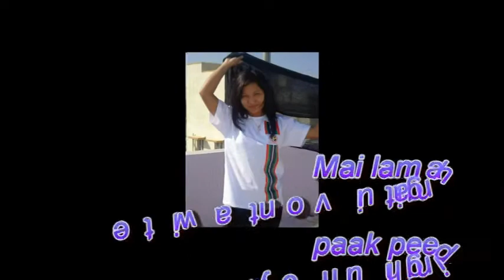LA SA- REV TUANG (KHAU BANG HONG HEEN)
NGAITUI VONTAWI